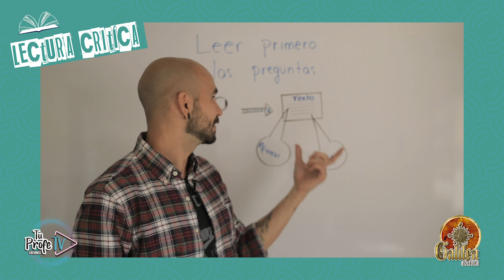5. Estrategia: Lectura crítica prueba saber 11.